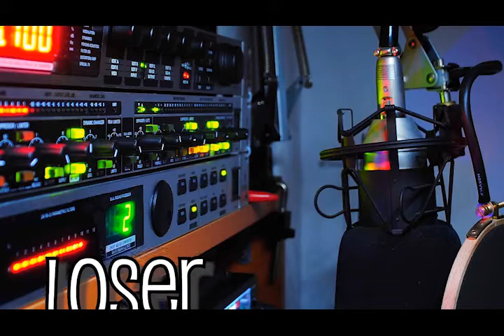Maiden Last Name: "Loser" - WKFR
A radio spot asking if my sister's married last name is an upgrade from her maiden name, which is the same as mine.